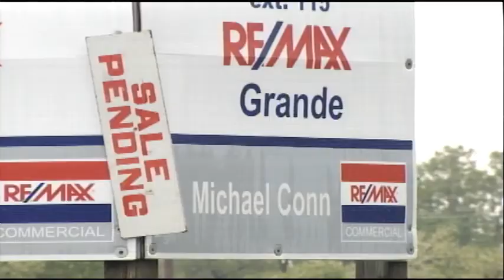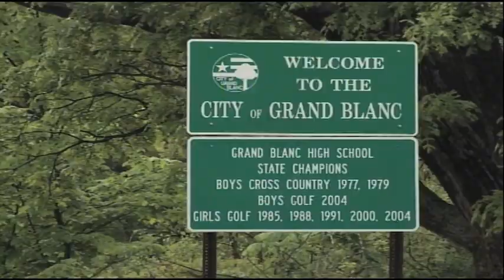Grand Blanc apartment complex looks to expand as economy perks up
The Associated Press is reporting record rises in home prices since 2006. Residents says it is a sign of economic recovery.
Grand Blanc homeowners are optimistic while renters tell NBC 25's Josh Marshall, apartment vacancies are running thin.